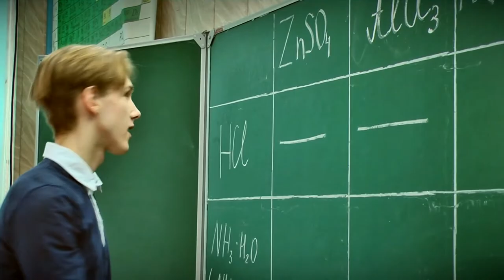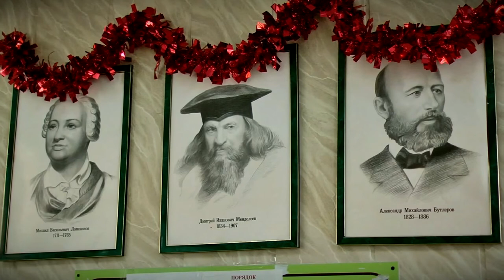День науки отметили и в тверских школах